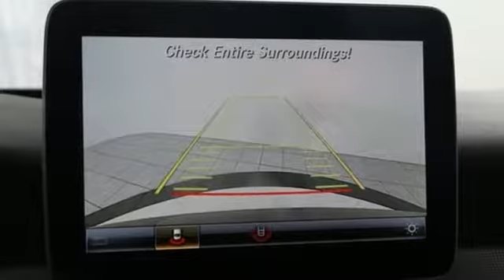Used 2019 Mercedes-Benz CLA Silver Spring MD Washington-DC, MD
Year: 2019
Make: Mercedes-Benz
Model: CLA
Trim: CLA 250
Engine: 2.0L I4 Turbocharged
Transmission: 7-Speed Automatic
Color: Black
Interior: Black
Mileage: 4160
Stock #: JS90022
VIN: WDDSJ4GB9KN718968
CERTIFIED!!! PREMIUM 1 PACKAGE... CONVENIENCE PKG... SMARTPHONE INTEGRATION... KEYLESS-GO... PANORAMA SUNROOF... HARMAN/KARDON... APPLE CARPLAY... HEATED FRONT SEATS... AUTO-DIMMING MIRRORS... BLIND SPOT ASSIST... GARAGE DOOR OPENER... HANDS-FREE ACCESS... SIRIUSXM SATELLITE RADIO. brbrMercedes-Benz Certified Pre-Owned means you get an additional 12 months Limited Warranty on top of the existing factory warranty, with unlimited mileage. We also do up to a 162-point rigorous inspection/reconditioning, 24/7 roadside assistance, trip-interruption services, and a complete CARFAX vehicle history report. brbrMercedes-Benz of Silver Spring offers nearly 200 new, 70 certified pre-owned, and 120 pre-owned Mercedes-Benz. As well as 16 other premium brands. You are guaranteed to find the car you've been searching for. Our certified Mercedes-Benz Sales Representatives are standing by and ready to answer your questions! *Your additional costs are sales tax, tag and title fees for the state in which the vehicle will be registered, any dealer-installed options (if applicable), and a $299 dealer processing fee. The Internet Price is subject to change, and prior sales are excluded from these offers.

Address:
3301 Briggs Chaney Rd.